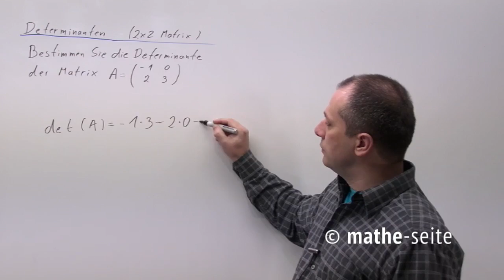Determinante berechnen bei 2x2-Matrizen, Beispiel 2 | M.04.01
Determinante bei 2x2-Matrizen: Sehr einfach. Man berechnet sie wie folgt: (linker oberer Eintrag) mal (rechter unterer Eintrag) minus (linker unterer Eintrag) mal (rechter oberer Eintrag).